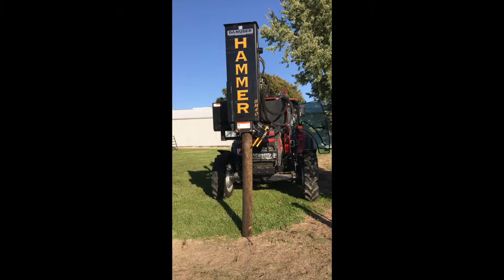2018 Post Pounding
Clips of building fence with our Danuser Hammer post pounder.  Included some clips of the grapple attachment picking up posts.